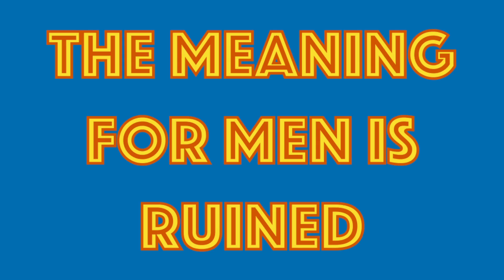Seeking Your Purpose and Meaning of Life | Marty's Minute MENitations Episode 307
As a modern man is it difficult to find your meaning and purpose? Or maybe you feel like the path you're on is a lie.

In this MENitation, Marty discusses the naughty boys who we shouldn't idolize, how to properly face a bear (spoiler alert - you don't), and how our jobs aren't our purpose.

Marty understands that men face a dilemma these days. Manhood is toxic, but you're a man, so your life would be better with a goal and purpose. How can you have a goal and purpose if just being a man is "bad"?

Marty may not have the answers, but he has the questions we should all be asking...even if he doesn't necessarily know what questions he's asking are...

CONTENTS OF THIS EPISODE:
00:00 Intro
00:22 Opening MENitation
03:22 Seeking Meaning and Purpose
07:50 The Meaning for Men is Ruined
11:11 Walking Your Path
15:41 Naughty Boys Get All The Confidence
17:13 Your Job is Not Your Purpose
24:05 How Do I Find That Purpose?
28:00 The Unexpected Visitor

In Marty's comedic and surreal podcast, Marty's Minute MENitations, we explore the scary and important realities of manhood. Is there toxic masculinity? Is there a way to truly be an alpha male? Maybe you'd rather be a beta or even a sigma.

You can choose whatever letter from the Greek alphabet you'd like! It's a free country after all. Or is it? Marty is the type of YouTuber who will ask those types of questions. Big questions! Marty explores the big topics of self-care, love, masculinity, manhood, spirituality, and so much more with humor and humility.

🎬SUGGESTED VIDEOS
Don't forget to watch 📽 Our other videos. Please check them out :

▶️The Pornography Room in your Mind (Clip from the next MENitation) Marty quits porn for 30 days

▶️How Nature Can Heal Us and Help Us Live Happy Lives | The Power of the Flower with Katie Hess